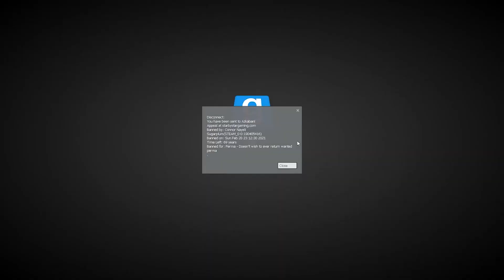Harry Potter RP | Funny Moments | I Get Banned...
Hey guys thanks for joining me back for another video. This video is different from my normal content but im trying out new games and had a great time playing! If you guys enjoy the video a like rating is always appreciated!